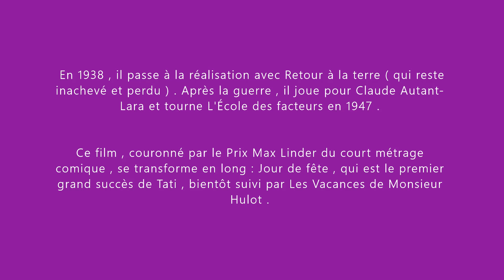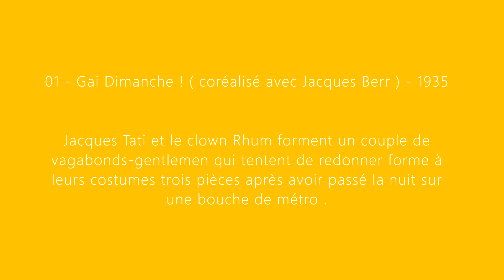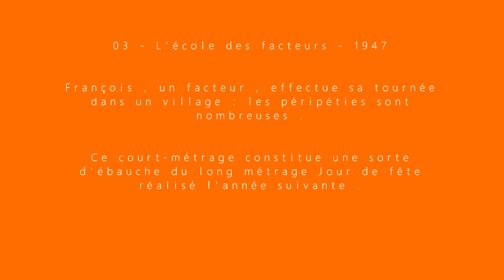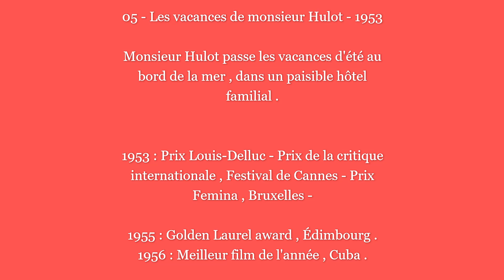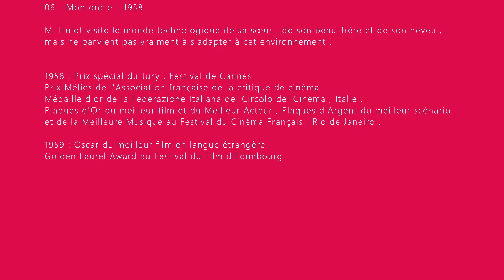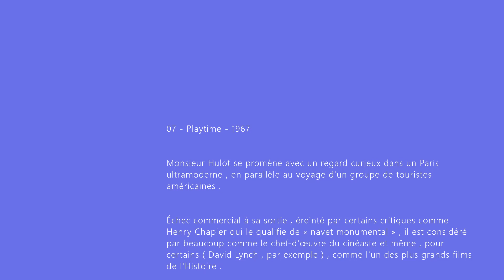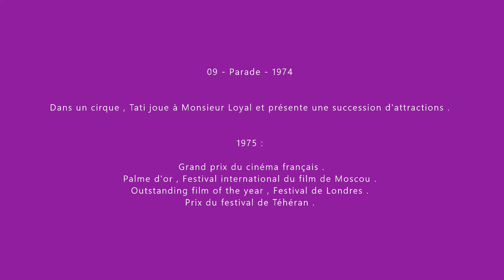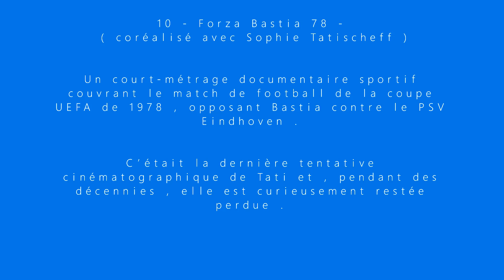Jacques Tati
Biographie

Filmographie Réalisateur